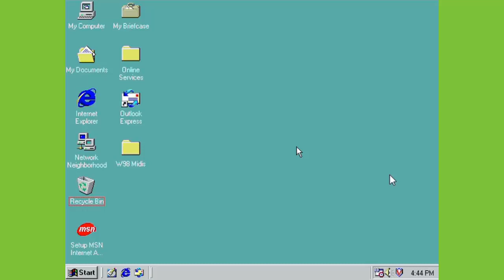Baldi's Basics Bootscreen! (Windows 98 SE)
I have been able to successfully get a baldi's basics boot screen working that replaces the normal windows 98 bootscreen on windows 98 se! Should I make another? This also contains a mod teaser.